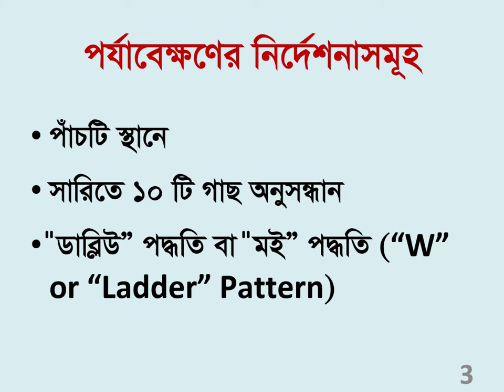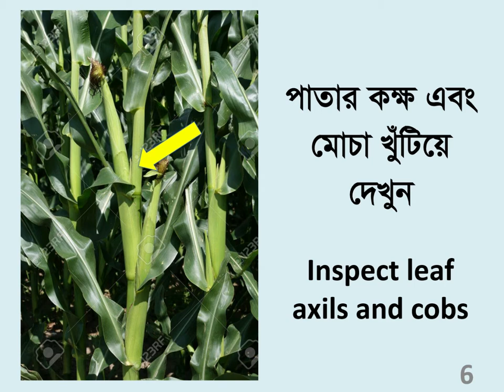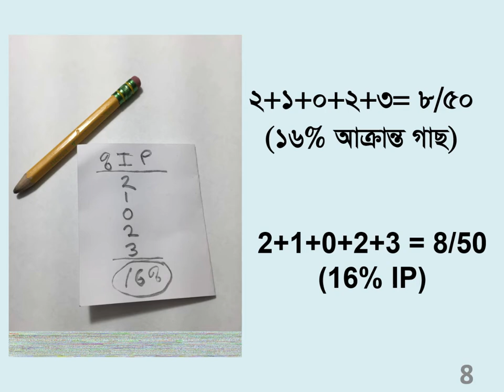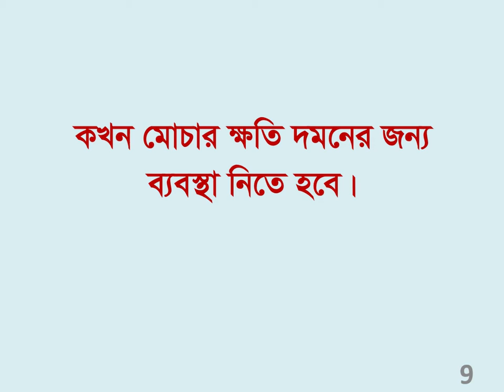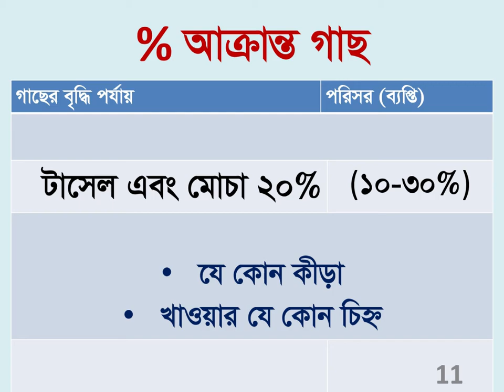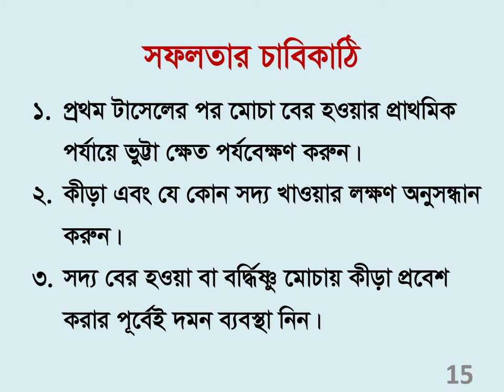FAW Training Video 5: Cob Scout of Fall Armyworm Part 2 (Bangla)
Scouting procedures of FAW during cob stage especially after tassel stage.